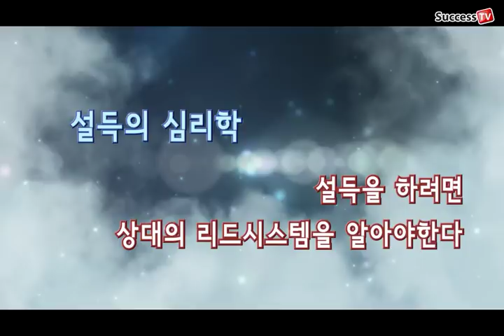설득을 하려면 상대의 리드시스템을 알아야한다 - 김효석 박사의 설득의 심리학 24강